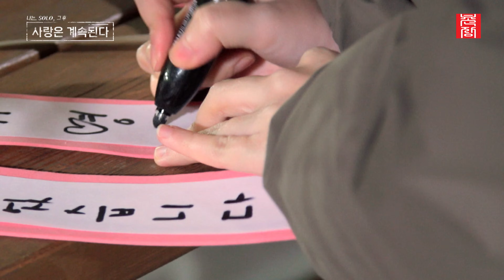[나는 SOLO 그 후, 사랑은 계속된다] 솔로 유니버스 최초! 제작진의 결단! 이런 적 처음이야... //ep63-2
결혼을 간절히 원하는 솔로 남녀들이 모여 사랑을 찾기 위해 고군분투하는 극사실주의 데이팅 프로그램 '나는 솔로'의 스핀오프 프로그램 '나는 솔로 그 후, 사랑은 계속된다'

SBS Plus, ENA 에서 매주 목요일 밤 10시 30분에 방영됩니다.

2011년 짝 제작진이 그대로 모여 만드는 새로운 데이팅 프로그램

'나는 솔로' 그리고 '나.솔.사.계' 많은 시청 바랍니다.